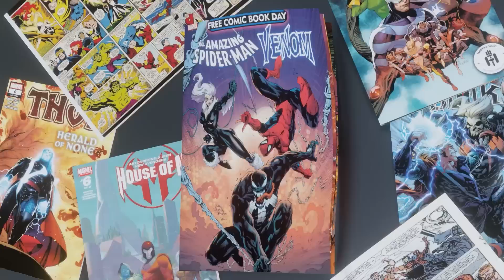Black Friday BINGO 2022 (Guide to 25k EZ) - Marvel Future Fight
patience and discipline are key